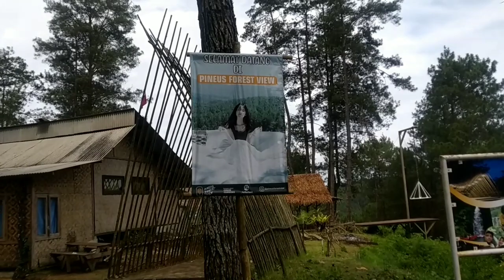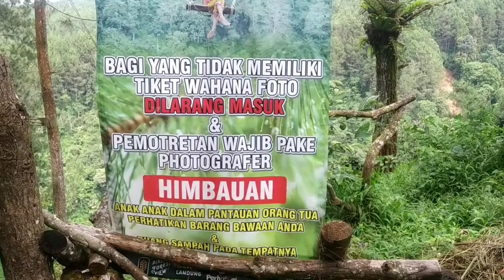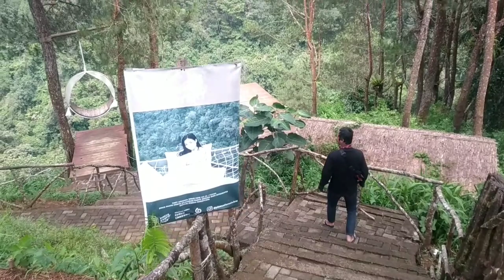PINEUS FOREST VIEW WISATA ALAM TERBAIK DI TASIKMALAYA